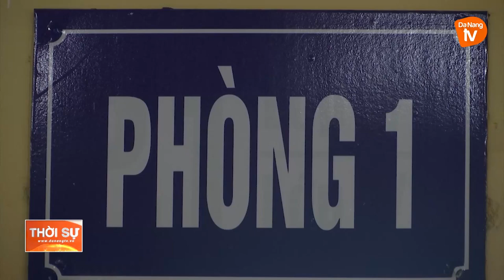ĐÀ NẴNG: CÁC TRƯỜNG TIỂU HỌC, THCS ĐÓN HỌC SINH TRỞ LẠI TRƯỜNG